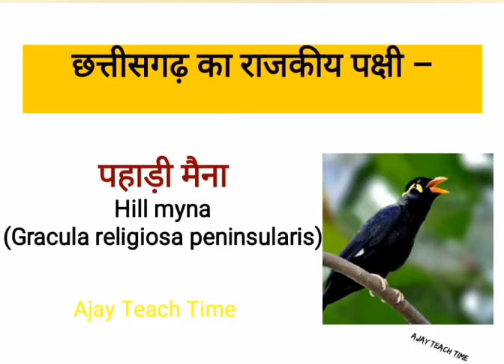छत्तीसगढ़ के प्रमुख राजकीय प्रतीक // राजकीय फूल,,फल,, मिठाई,,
ट्रैफिक सिग्नल में लाल प्रकाश प्रयुक्त क्यो होता है??// Why red light used in trafic signal .

Human Body Bone // मानव अस्थि//3d  Model